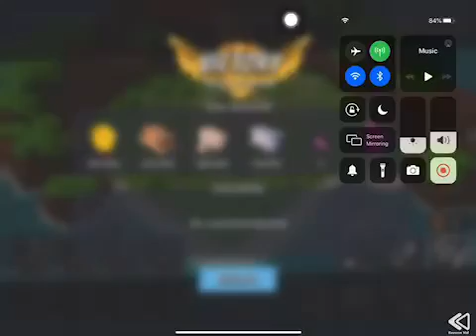Boom Beach - Attack 2506 (Dr.t Stage 7 Reverse)